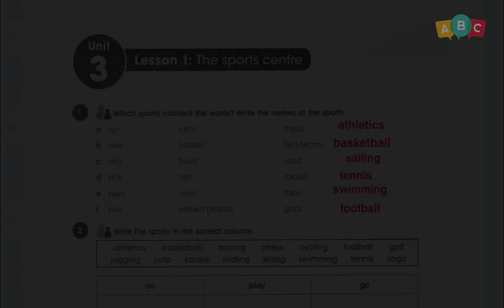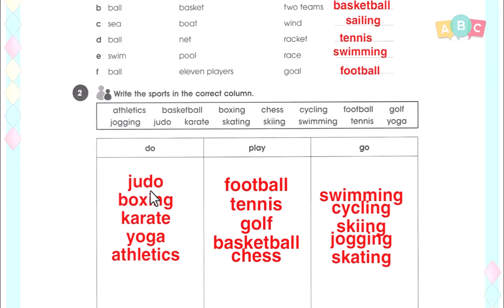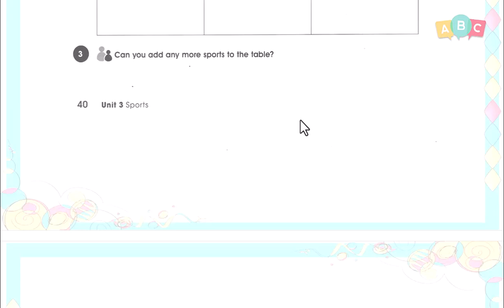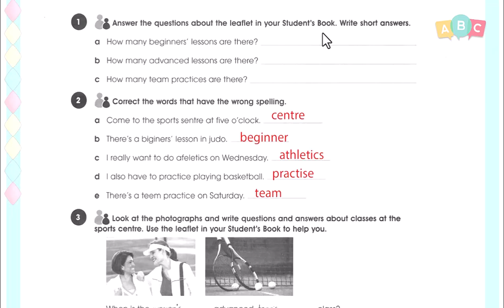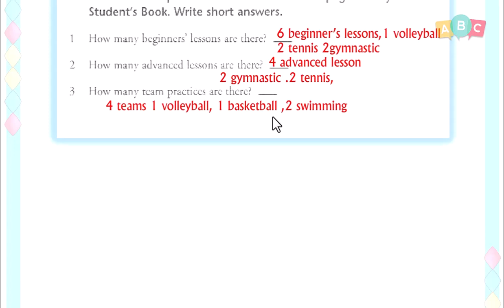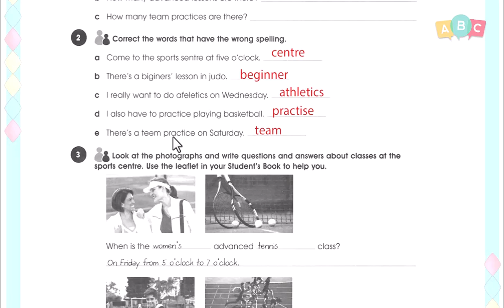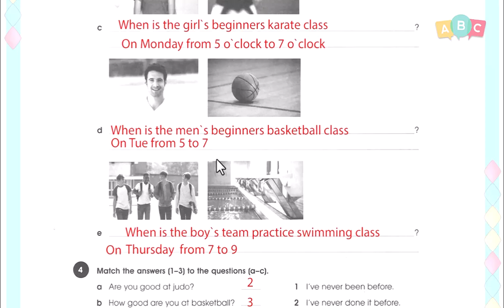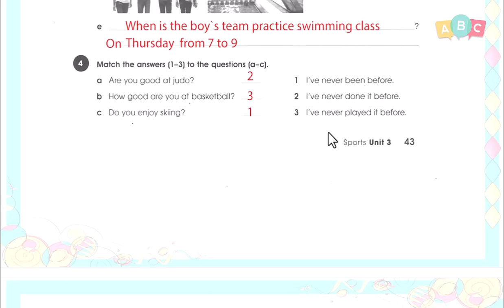انكليزي 2023 - ثاني متوسط - نشاط 40 41 42 43